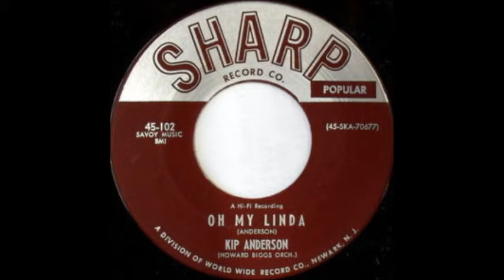Kip Anderson - Oh My LInda